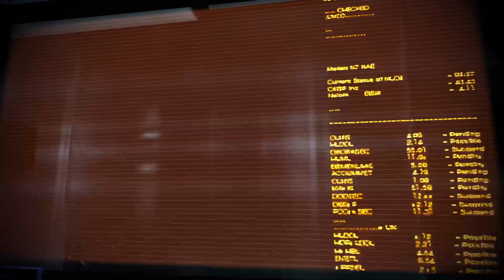Eden Prime & Javik - Mass Effect 3 - Part 04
We go back to where it all started, Eden Prime, and come across a Prothean!